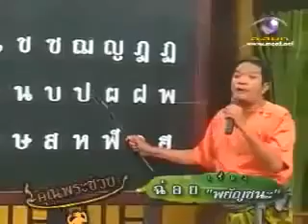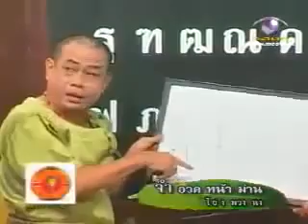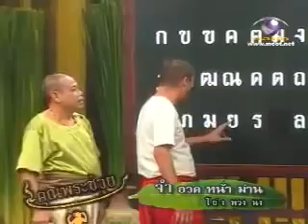จำอวดหน้าม่าน : พยัญชนะไทย